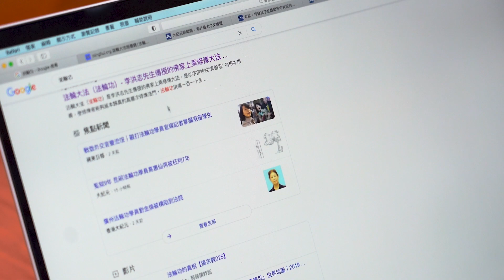【傳奇時代記錄短片】為受迫害者發聲 - 香港大紀元記者黃瑞秋的修煉故事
年輕的黃瑞秋是香港人熟悉的面孔。在香港大紀元十年，她親身見證了大紀元從默默無聞，舉步維艱，到現在成為香港備受尊重和歡迎的媒體的歷程。目前她是《石山視點》的主持人和製片人。是什麼支持瑞秋一路走來？作為一個時尚女孩，她小時候會問，“我是誰？為什麼我在這裡？”到今天，她覺得自己已經找到了答案。